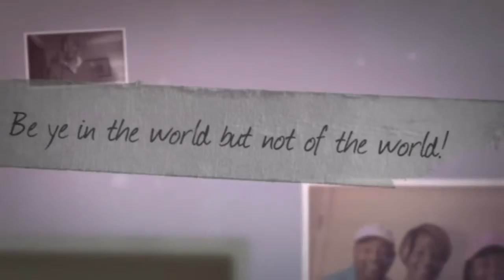The Real Life Of A Real First Lady Episode 5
Tune into new episodes of The Real Life Of A Real First Lady starring Pastor Tammie Allen. Full episodes now available on demand.